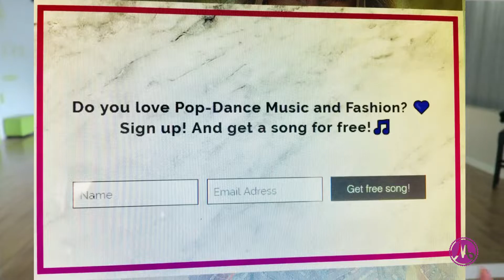THE WAY TO INTO THE GAME Episode 1 ☆ Marieke van Asch #20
Meet the choreographer! Will I be able to learn the new choreo in a couple of hours??

☆ About me:
I 'm a Pop- Dance artist with catchy, happy and powerful songs.